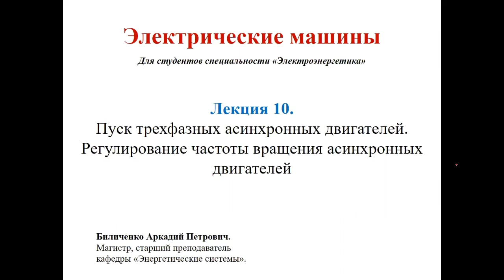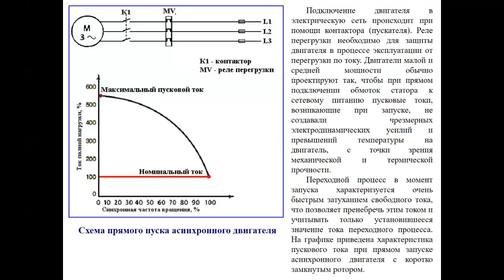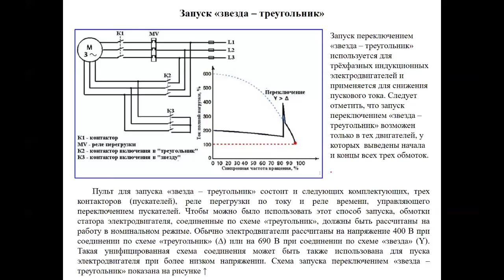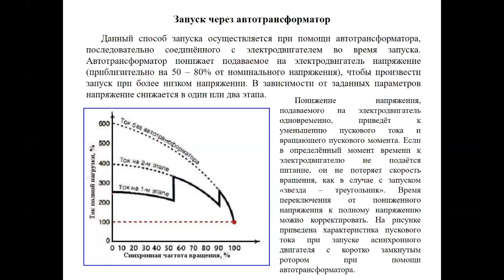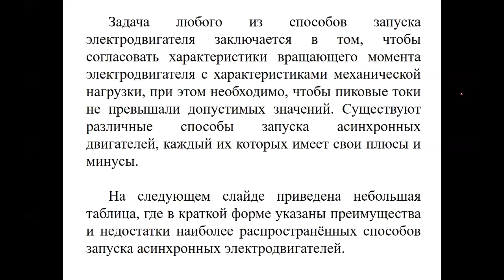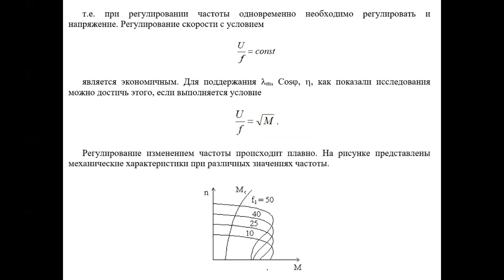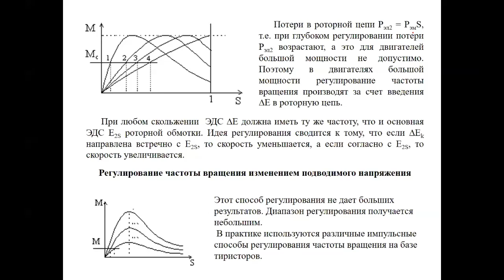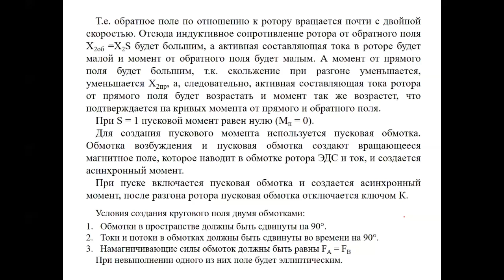Бакалавр_ЭЭ_5 семестр_Электрические машины_ Лекция 10_Биличенко А.П.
10 лекция по дисциплине «Электрические машины»